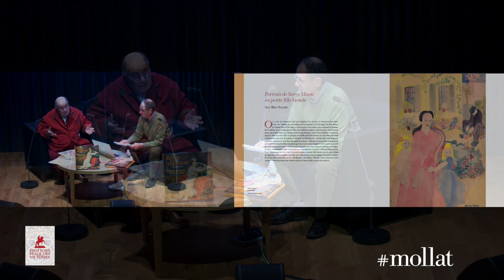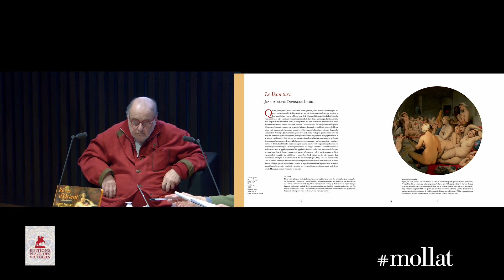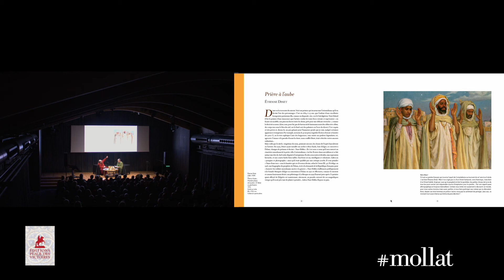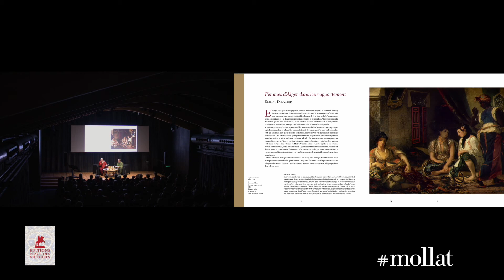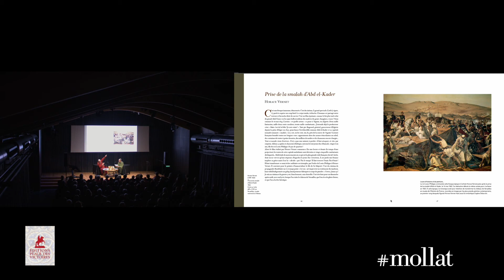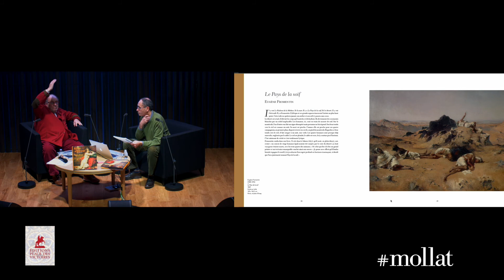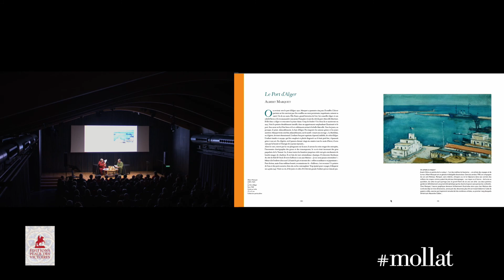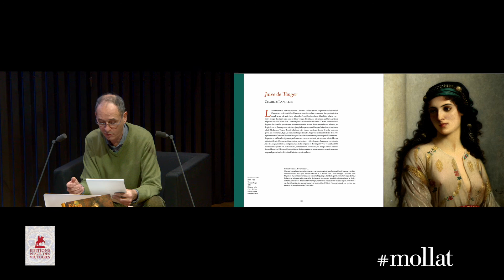Serge Moati - Rêves d'Orient Conférence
Serge Moati vous présente son ouvrage "Rêves d'Orient, mon musée idéal" aux éditions Place des Victoires.